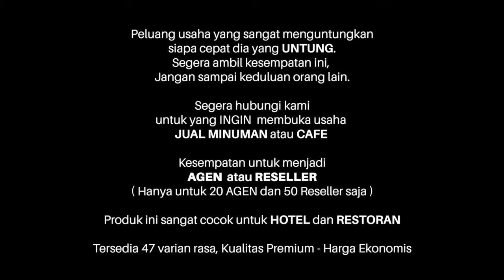Peluang Usaha Viral : ES KEPAL 3 IN 1 HAZELNUT GREEN ICE CAPPUCCINO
Klik salah satu link di atas untuk pembelian bahan baku dan informasi produk kami

Mau jual es kepal, tapi bingung karena udah banyak yang jual.

Tenang aja, kamu harus beda, jual es kepal ORIGINAL ada 47 rasa pilihan. Tinggal kombinasi rasa favorite kamu. Pasti beda dari yang lain.

Bahan-Bahan :
25 gr bubuk ES KEPAL
50 gr susu kental manis
500 gr es batu
topping

Cara membuat
1. Campur bubuk ES KEPAL dan susu kental manis
2. Serut es batu,
3. Kepal es batu di cup, tuangkan saus es kepal.
4. Tambahkan topping

Siap Jualan ……….

Tersedia paket usaha : mulai 1,4 juta

Kemasan bubuk ES KEPAL : 800 gr, 10x25 gr, 50x25 gr

Expired: 6 bulan dari pemesanan